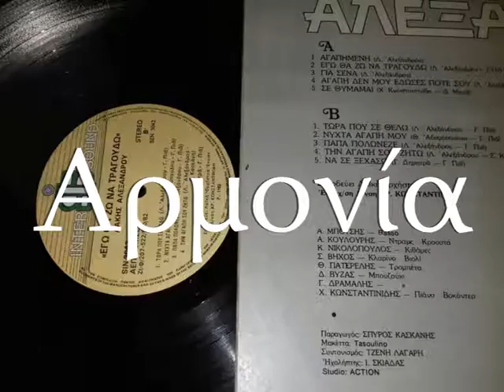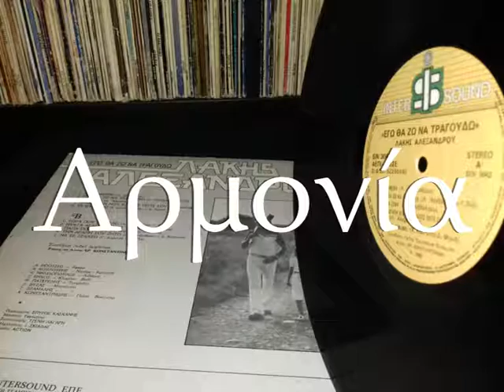ΓΙΑ ΣΕΝΑ - ΛΑΚΗΣ ΑΛΕΞΑΝΔΡΟΥ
SIN 3042 ΤΟΥ 1982 ΤΗΣ INTERSOUND. ΔΙΣΚΟΣ "ΕΓΩ ΘΑ ΖΩ ΝΑ ΤΡΑΓΟΥΔΩ".
ΜΟΥΣΙΚΗ - ΣΤΙΧΟΙ Λ. ΑΛΕΞΑΝΔΡΟΥ & ΕΝΟΡΧΗΣΤΡΩΣΗ Χ. ΚΩΝΣΤΑΝΤΙΝΙΔΗ.